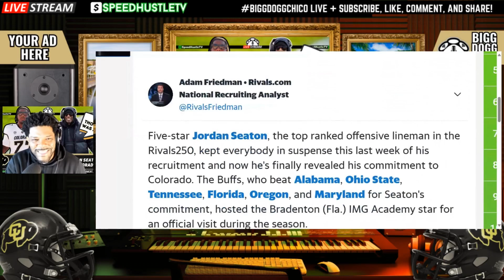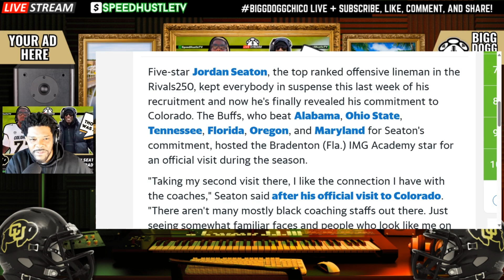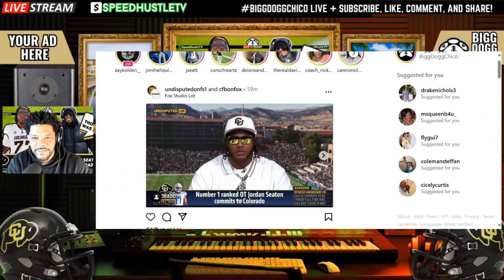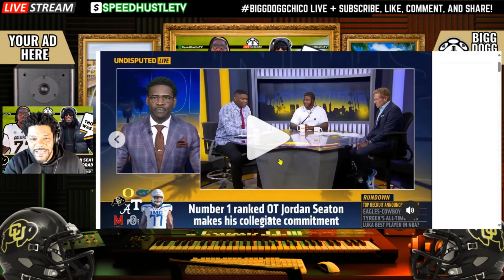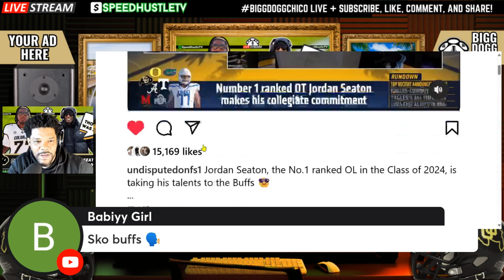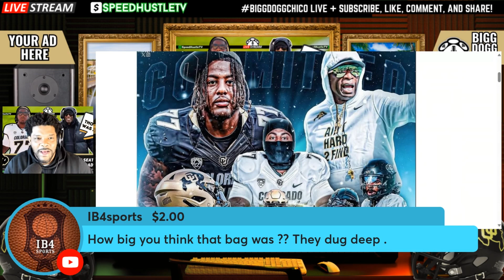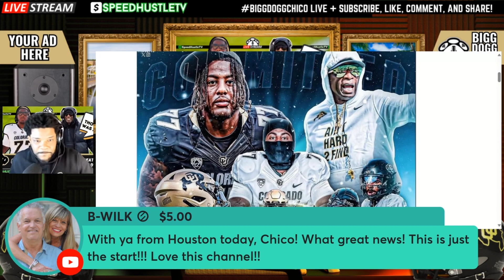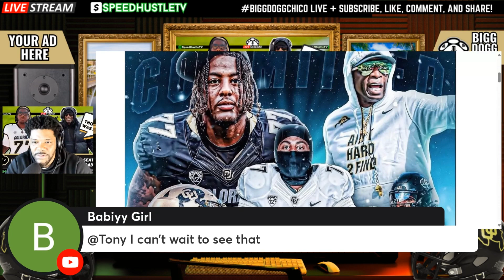Jordan Seaton commits to Colorado | BiggDogg Chico Show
“My favorite thing about that program is probably the head coach," Seaton has told 247Sports in the past. "He’s a gold jacket. He knows what it looks like. As you can see with Shedeur (Sanders) he knows how to get you to the league.”
Sanders made it clear how important Seaton is to their Buffaloes program.

“Day one type of guy,” Seaton said. “Nothing is going to be easy handed. Like I did at IMG, come in head down and work and the spot is open.”
The three big high school targets moving forward for Colorado moving forward is Top247 receiver Dre'lon Miller, Top247 offensive tackle JacQawn McRoy and Top247 athlete Boo Carter.

We've seen this story before with Sanders and his efforts on the trail, first flipping the nation's No. 1 recruit Travis Hunter from Florida State on National Signing Day 2021 and then luring five-star cornerback Cormani McClain away from Miami last cycle.
"“What excites me about Boulder is the potential that the school and the team has!” Seaton has also said before. “To compete for the college football playoff soon.”
Seaton really enjoyed the environment Sanders created regarding both visits.